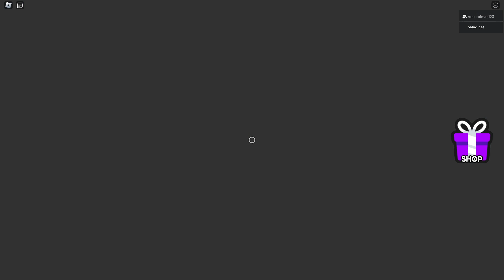lankybox the story the finale: they actually are copy and pasting these stories (yes, they are lazy)